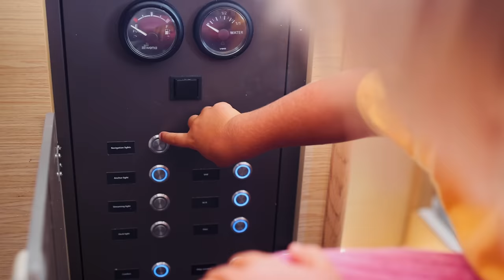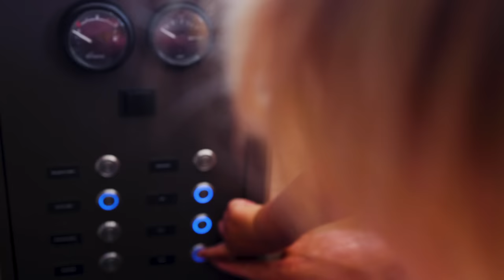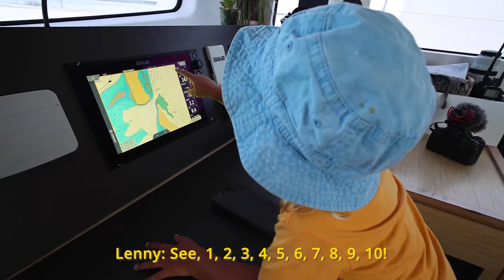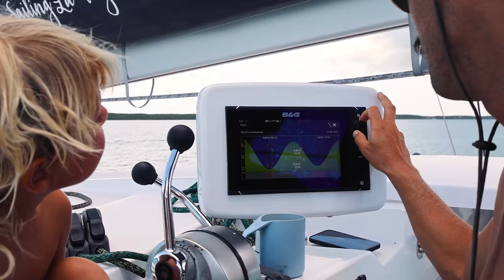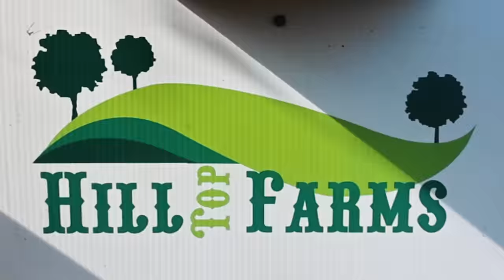24 HOURS SAILING with our TODDLER in charge.. (ft. goat)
To get a 1 year supply of Vitamin D + 5 individual travel packs FREE with your first purchase, go